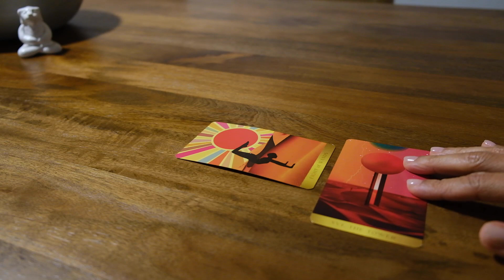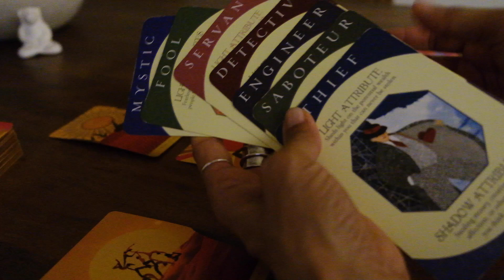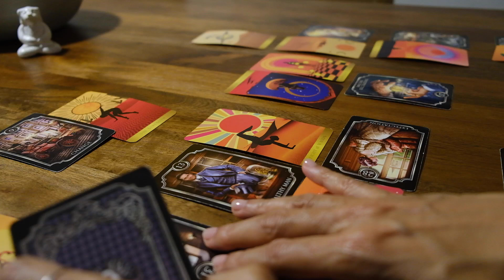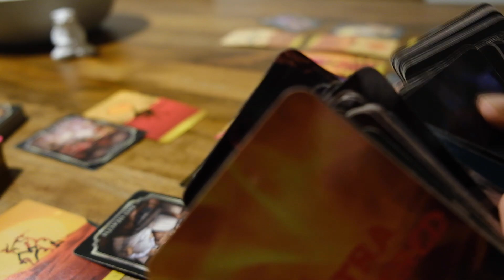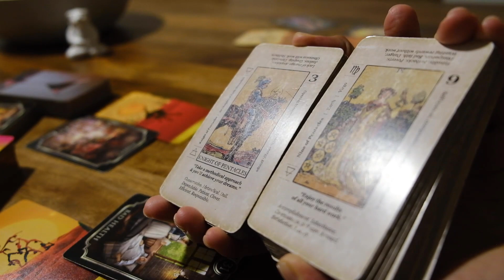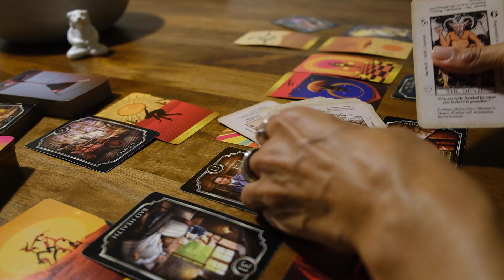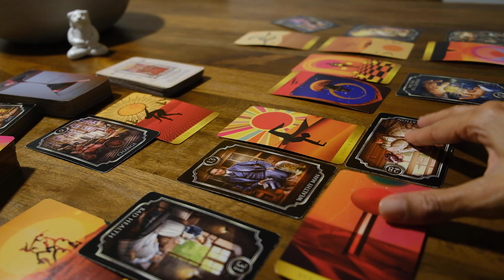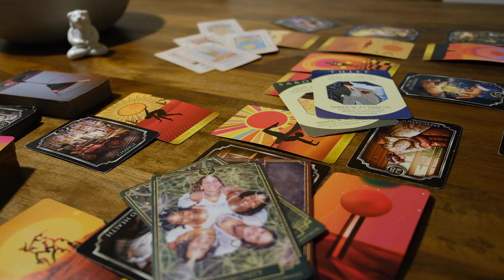Angry group want you to feel every time you get 🌟aligned🌟 they disturb you so you give up, will 🔙🔥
I specialize in sacred and twin flame partnerships tarot but also Starseed & Chosen One messages come through. I will also do some affirmations, and thoughtful tidbits on this channel. Sending so much love!